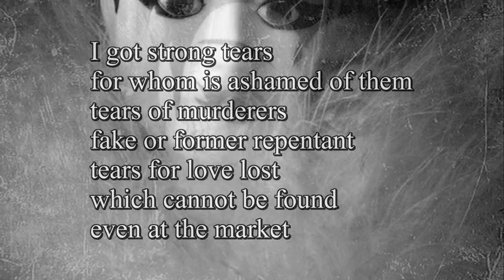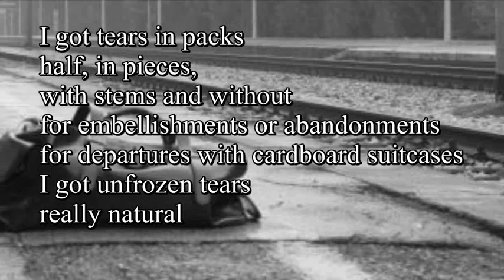Beppe Costa "lacrime" musica: Giovanni Renzo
translation by Giorgio Kotzalidis
sb video